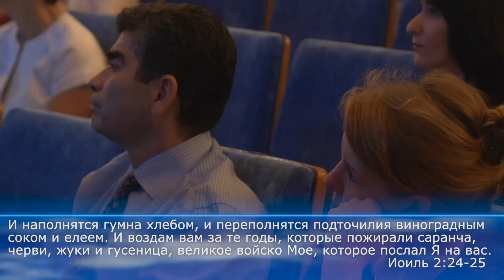Жажда, открывающая небо. Ольга Голикова. 19 июня 2016 года.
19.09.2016 - на воскресном служении в День Пятидесятницы в церкви "Миссия Свет Христа. В данной проповеди, Ольга Дмитриевна пытается ответить на вопросы, касающиеся Дня Пятидесятницы - что тогда произошло, как это произошло, и для чего это пришло? и заключительный вопрос: Что это значит для моей жизни? Праздник получения Торы, что он значит для Божьего народа?
Исход 20 глава - можно ли увидеть звуки - как и почему? Божьи уроки, и практика Царства Божьего на земле. Деяния Апостолов 1 глава...
Ожидание - это ключ к опусканию небес. Обещание Небесного Отца, чем оно наполнено? смотрим и рассуждаем.
(ГОД) Голиковой Ольги Дмитриевны, то можете поддержать это служение и пожертвовать:
Внимание, НОВЫЙ номер карты сбербанка:
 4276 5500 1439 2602